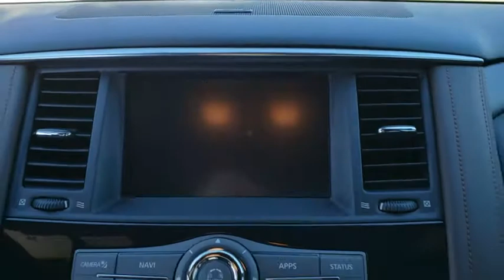2018 Nissan Armada Pryor, Broken Arrow, Tulsa, Oklahoma City, Wichita, OK N4959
2018 Nissan Armada Platinum - Stock#: N4959 - VIN#: JN8AY2NE4J9734574

Super Black 2018 Nissan Armada Platinum 4WD 7-Speed Automatic 5.6L 8-Cylinder